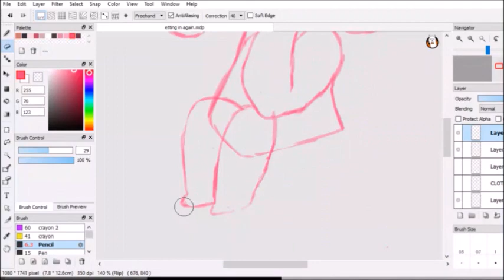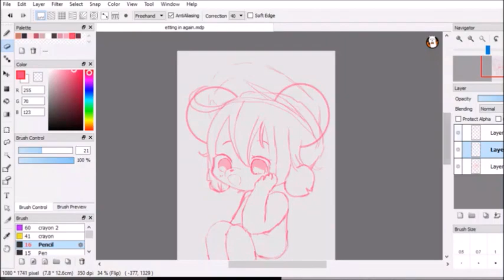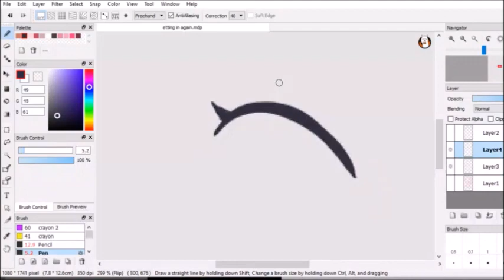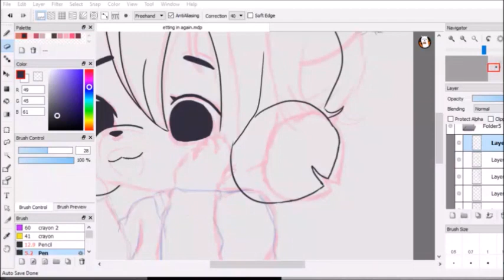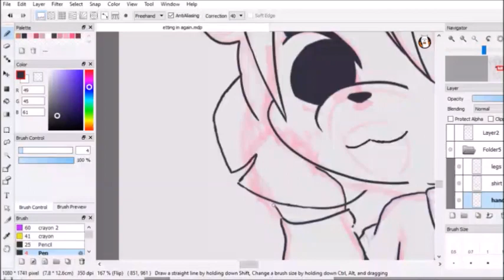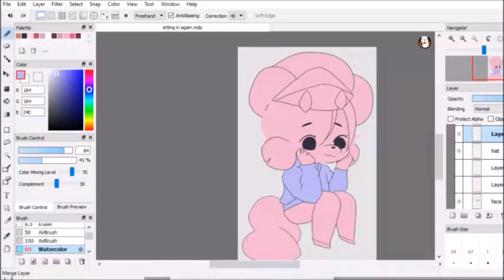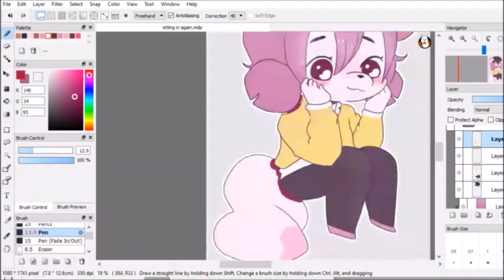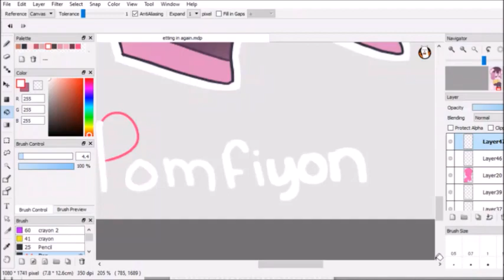Saki Speedpaint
Time taken: 5 hours
Speed 27x
Programs: Firealpaca (art)
Windows Movie Maker 2016 (editing)
Levono thinkpad yoga 14 (tablet and pc)

Music used!